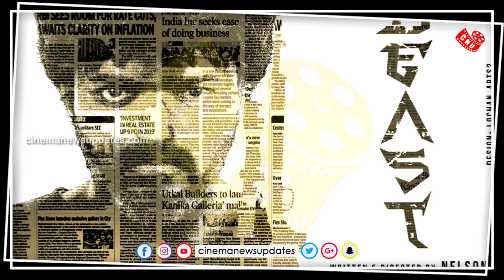பீஸ்ட் முதல் விமர்சனம்– Beast Arabic Kuthu Song – Rajini – Vikram – Vijay - KVRK Teaser Reaction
[THIS CHANNEL DOESN'T SUPPORT PIRACY]
                [YOU CAN FOLLOW US ON]